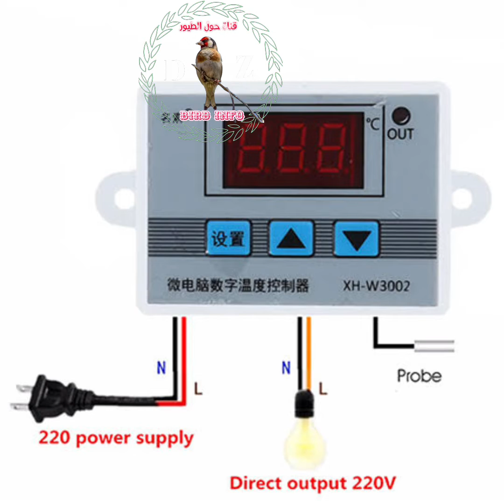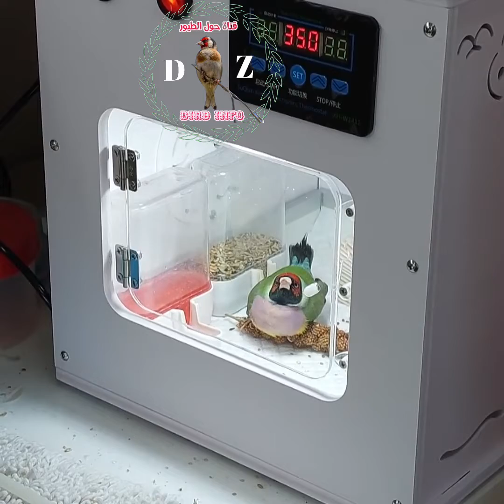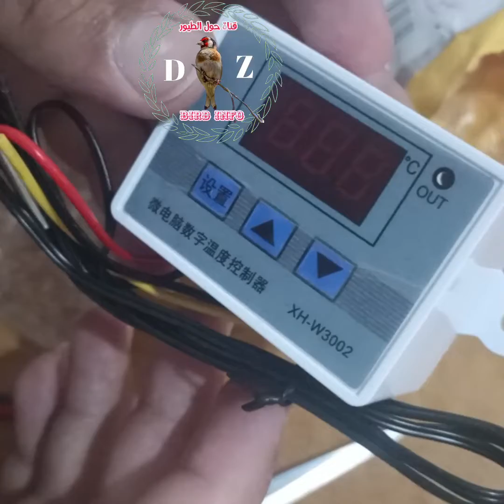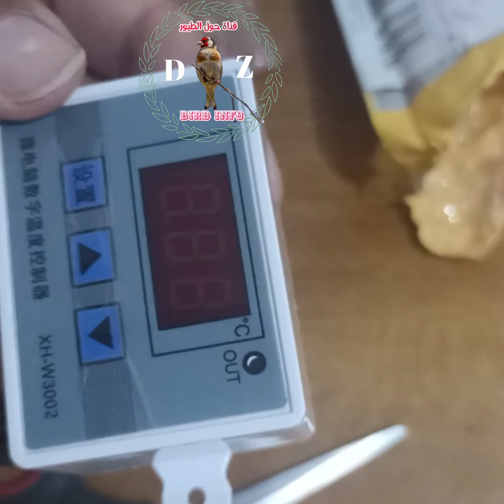جهاز مهم يجب أن يتوفر عند كل مربي طيور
حول الطيور / bird info
تربية الحسون والكناري                                                                                                                   رابط القناة للاشتراك والدعم المعنوي لا تبخل بضغط زر الاعجاب والتعليق ومشاركة اذا رأيت أنها ممكن تفيد الاخرين